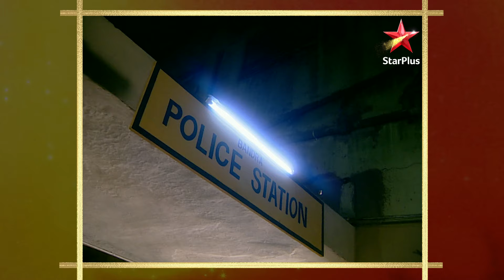Ssshhhh...Koi Hai|Episode 48| Part 2